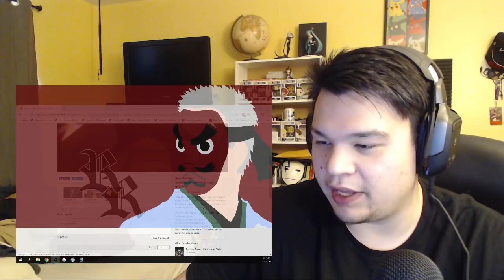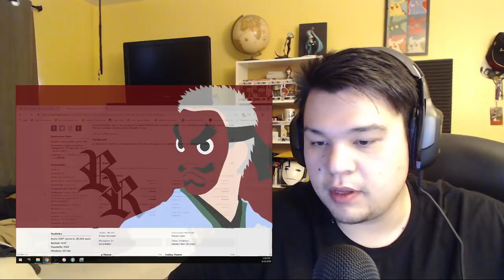Demon Slayer: Kimetsu no Yaiba Episode 12 Reaction! Zenitsu Awakens!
This show is so damn good, it's not even funny.